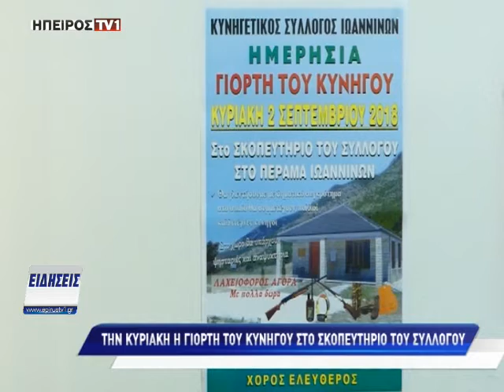Την Κυριακή η γιορτή του κυνηγού στο σκοπευτήριο του συλλόγου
epirustv1.gr | Την Κυριακή η γιορτή του κυνηγού στο σκοπευτήριο του συλλόγου  | 31/08/2018